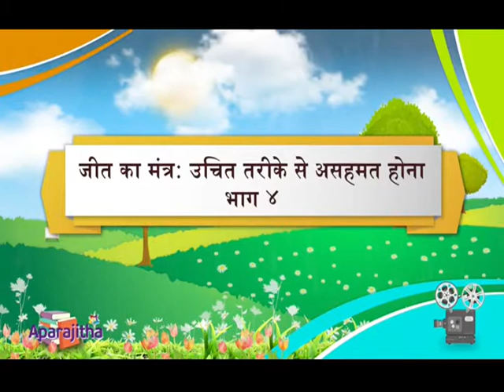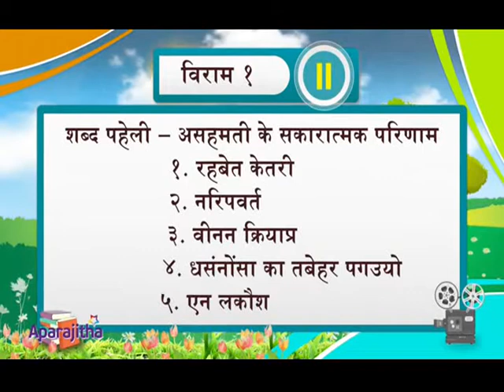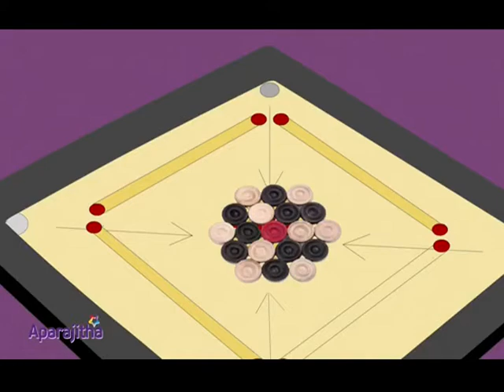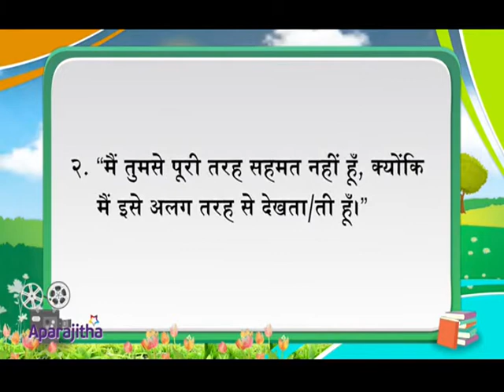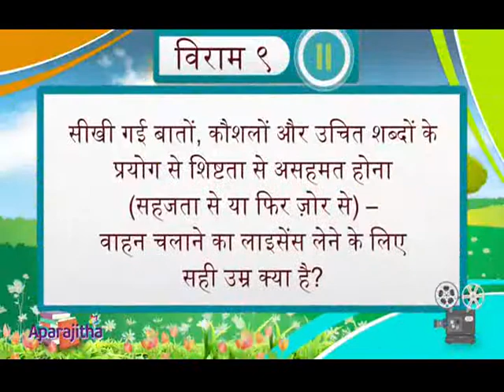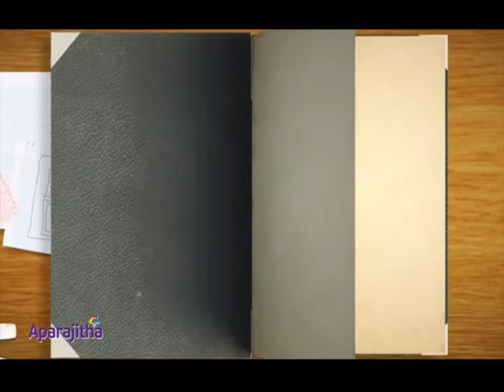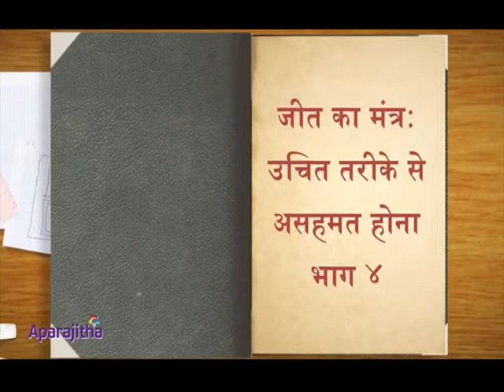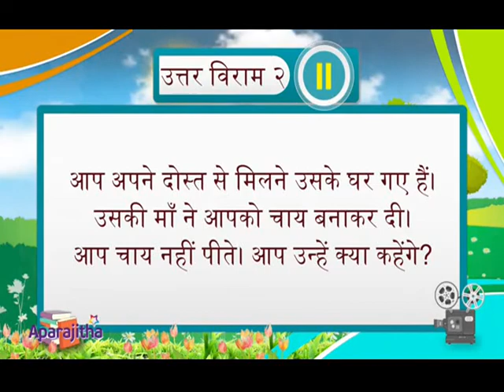LEARNING TO DISAGREE AMICABLY 4